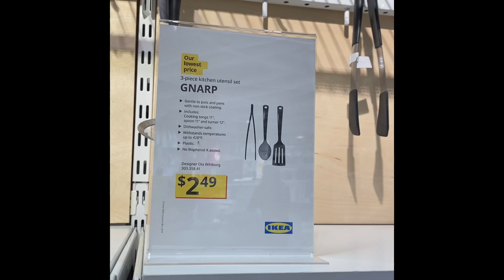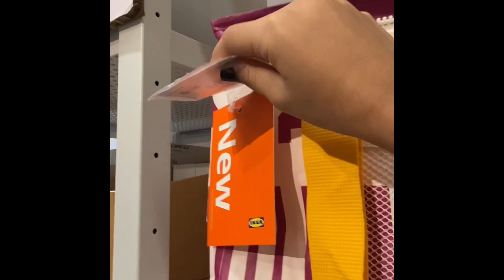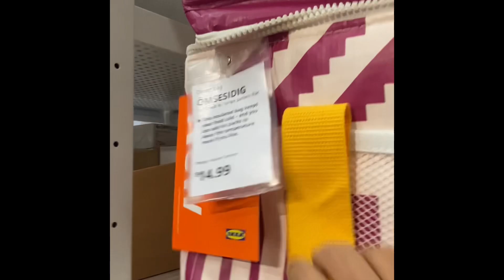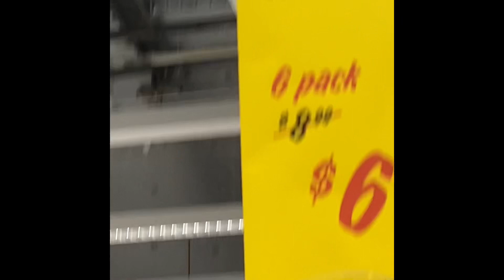Kitchen Item Shopping-Spring 2023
New IKEA Kitchen items for Spring 2023. Made this video to show the latest products. Hope you like this video and enjoy! Happy Shopping